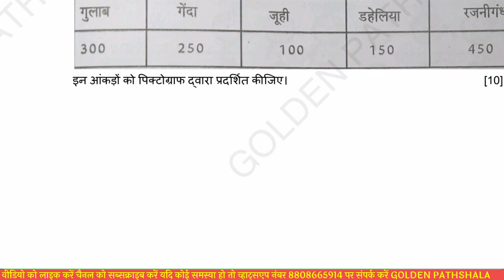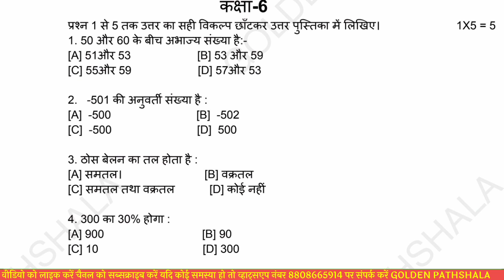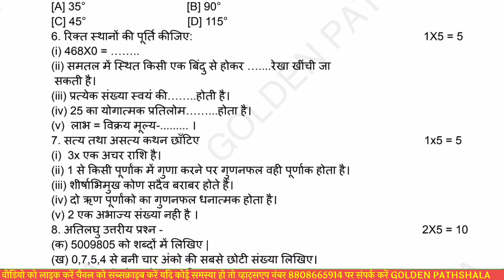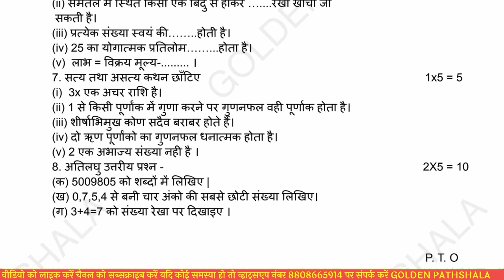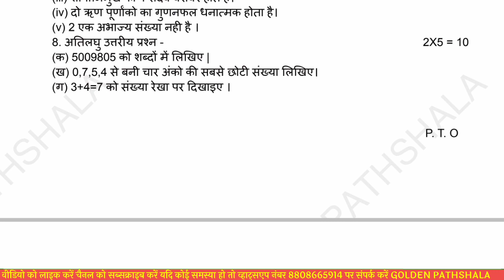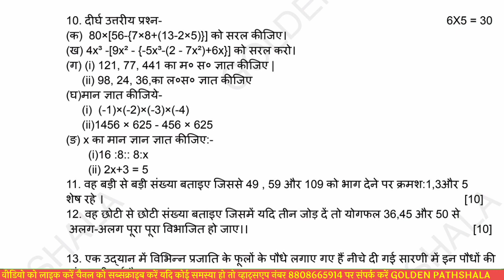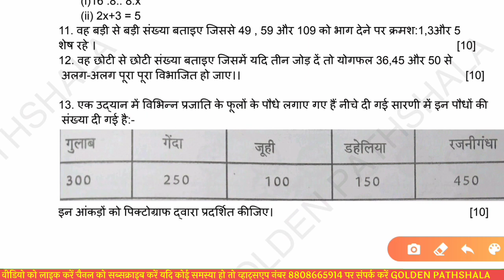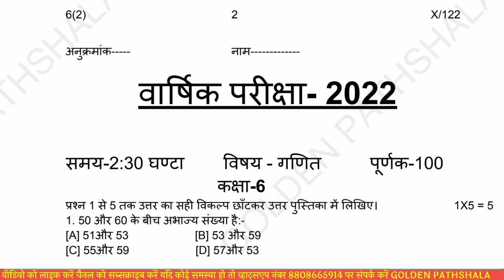कक्षा 6 गणित वार्षिक परीक्षा प्रश्न पत्र 2022 class 6 maths up board annual exam paper// class6 math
6 class maths government paper
6th class maths government paper
class 6 maths question paper hindi medium
class 6 maths question paper in hindi
class 6 maths half yearly question paper 2021
class 6 maths question paper in bengali
class 6 maths question paper integers 6th class math question paper in hindi
sample paper for class 6 maths integers
class 6 icse maths question paper pdf
class 6 maths question paper kenya
6th class math ka paper
कक्षा 6 गणित का पेपर 2021 हिंदी माध्यम, कक्षा 6 गणित का प्रश्न पत्र अध्याय 2,
कक्षा 6 गणित का पेपर हिंदी में,
कक्षा 6 गणित का पेपर आईसीएसई,
कक्षा 6 गणित का पेपर 2022, कक्षा 6 का गणित का पेपर 2020,
कक्षा 6 गणित का पेपर एनसीईआरटी,
कक्षा 6 गणित प्रश्न पत्र उत्तर,
कक्षा 6 गणित का प्रश्न पत्र बीजगणित,
कक्षा 6 गणित की पाठ्यपुस्तक,
कक्षा 6 गणित का पेपर सीबीएसई,
कक्षा 6 गणित का प्रश्न पत्र अध्याय 1,
कक्षा 6 गणित टेस्ट पेपर अध्याय वार,
सीबीएसई कक्षा 6 गणित का पेपर 2022,
कक्षा 6 गणित अध्याय 1 टेस्ट पेपर,
सीबीएसई कक्षा 6 गणित प्रश्न पत्र 2020,
कक्षा 6 गणित अध्याय 3 टेस्ट पेपर,
कक्षा 6 के लिए गणित ओलंपियाड के पेपर,
कक्षा 6 गणित का प्रश्न पत्र डाउनलोड करें
कक्षा 6 गणित की परीक्षा का पेपर,
कक्षा 6 गणित अंतिम परीक्षा प्रश्न पत्र 2021
class 6 maths question paper with solutions ncert
class 6 maths paper 2022,
class 6 maths paper yearly,
class 6 maths paper 2021 hindi medium, class 6 maths question paper chapter 2,
class 6 maths paper in hindi,
class 6 maths paper icse,
class 6 maths paper 2022, class 6 maths paper 2020,
6th class math paper pre board 2021
6th class maths question paper pdf
class 6 maths question paper 2020 pdf
class 6 maths question paper 2021 pdf
class 6 maths question paper 2019 pdf
class 6 maths question paper 2020 pdf download
कक्षा 6 गणित का प्रश्न पत्र 2021 पीडीएफ एनसीईआरटी
कक्षा 6 गणित का प्रश्न पत्र 2021 पीडीएफ
कक्षा 6 गणित का प्रश्न पत्र 2019 पीडीएफ
कक्षा 6 गणित का प्रश्न पत्र 2020 पीडीएफ डाउनलोड
कक्षा 6 गणित का प्रश्न पत्र 2020
समाधान के साथ कक्षा 6 गणित का प्रश्न पत्र
कक्षा 6 गणित का रिवीजन पेपर
-21
class 6 maths test paper
class 6 maths question paper term 1
class 6 maths fractions test paper
class 6 maths decimals test paper class 6 maths question paper vedantu class 6 maths pt 1 question paper
class 6 UP Board Maths model paper यूपी बोर्ड कक्षा 6 गणित वार्षिक प्रश्न पत्र
गणित कक्षा 6 प्रश्न पत्र वार्षिक
मॉडल पेपर कक्षा 6 गणित यूपी बोर्ड कक्षा 6 का गणित का पेपर
मॉडल पेपर कक्षा 6 गणित यूपी बोर्ड
मॉडल पेपर कक्षा 6 गणित 2022